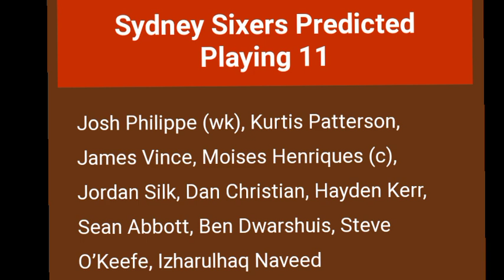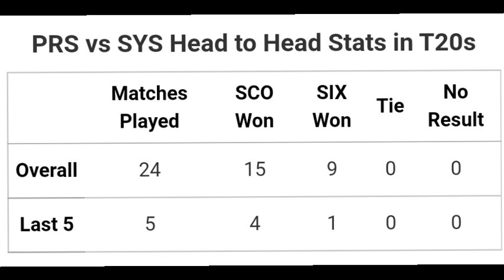PERTH SCORCHERS VS SYDNEY SIXERS MATCH PREDICTION TELUGU || BBL PREDICTION || PLAYING 11